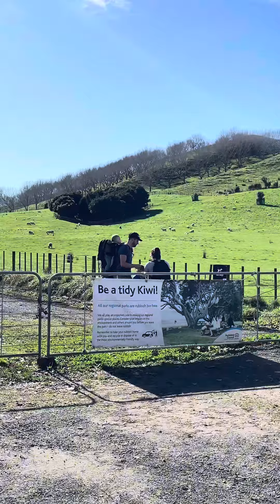ឡេីងភ្នំនៅប្រទេសញូហ្សែឡែន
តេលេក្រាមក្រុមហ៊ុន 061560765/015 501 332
អតិថិជនការម្មងផលិតផលLabouns តាមវែបសាយខាងក្រោម